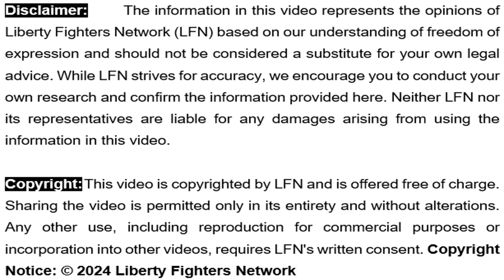Bühr Sake - Die 6de Kwelpunt: Die Hensoppers (Deel 7 van 7)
[7m 15s] In sy kort reeks bestaande uit sewe kort dele, bespreek Reyno De Beer die 6de kwelpunt van die Bühr (Boer) - Die Hensoppers.